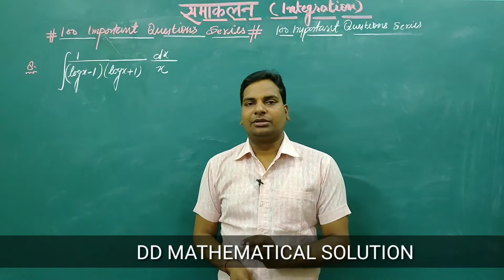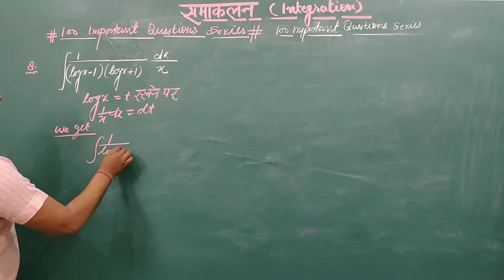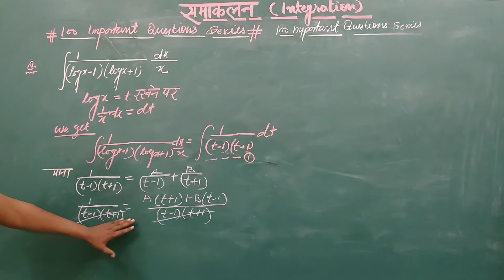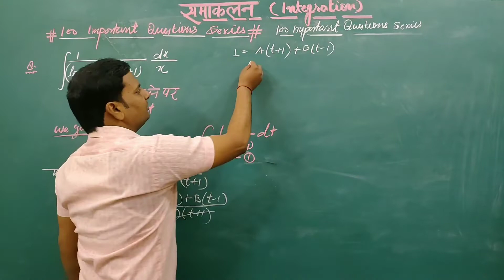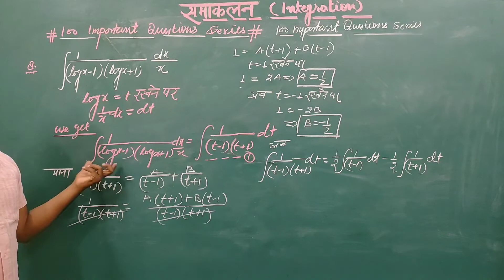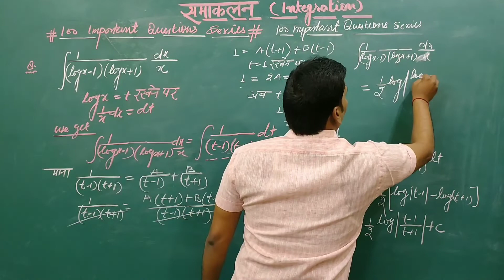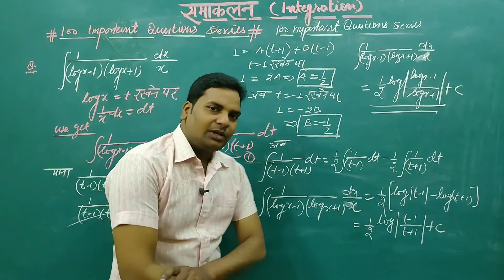Important Question of Integration||08/100 Important Questions Series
Hello Students
in this video you will learn how to use partial fraction method to solve important Question of Integration